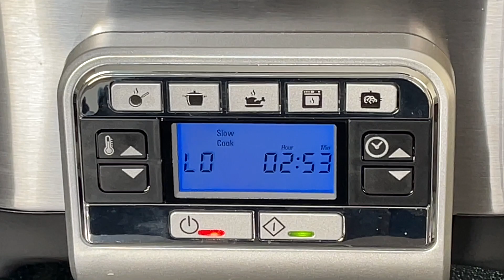Een heerlijk recept voor in de camper uit de SlowCooker #2021-036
Dit recept maak ik vaak thuis en heb dan allerlei pannen nodig om alles apart te koken, nu doe ik het in de CrockPot SlowCooker en heb maar een éénpans gerecht.. mmmmm smullen maar.😊